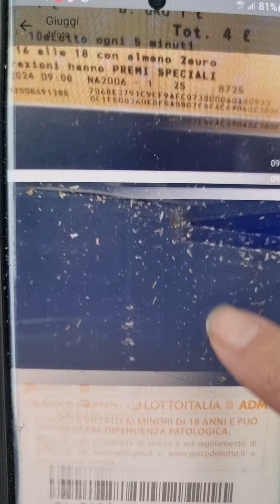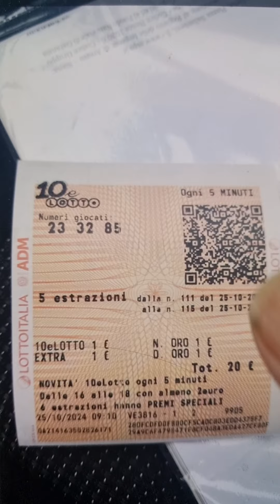23 ORO CON L'OPUSCOLO BOOOMMM